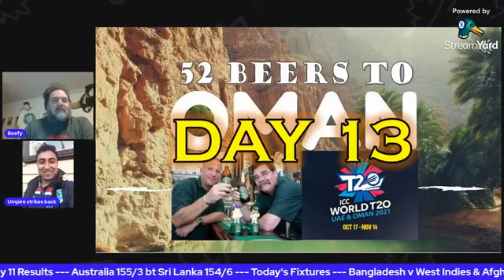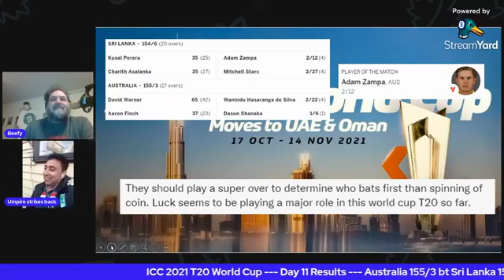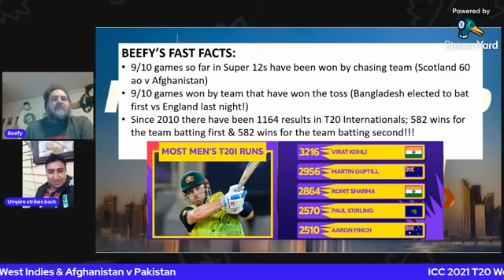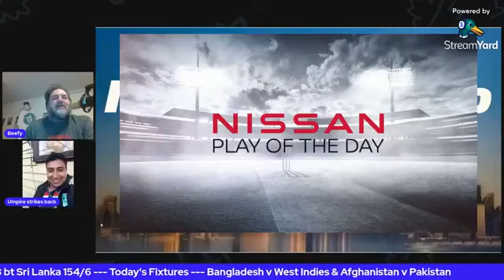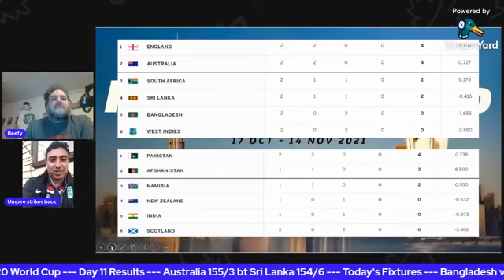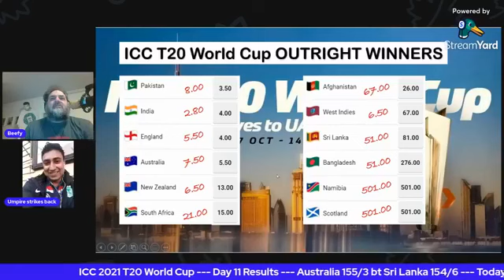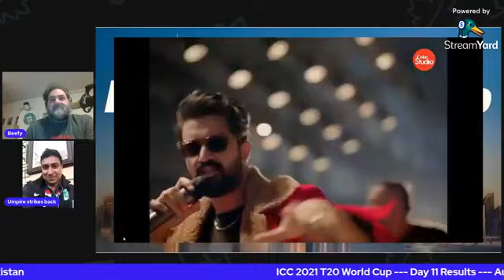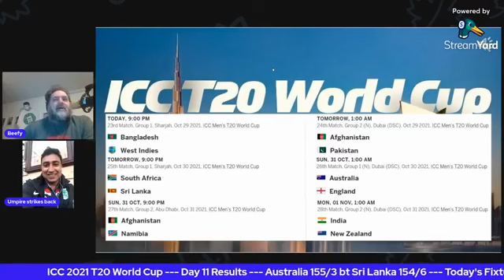52 Beers To Oman - ICC T20 World Cup Daily Wrap - Day 13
It's Day 12 of the ICC T20 World Cup. Come and join Beefy Blake, The World's Biggest Sports Fan (& former International Cricketer) and The Umpire Strikes Back Bharath Rao to go through all the highlights of Day 11 and look forward to Day 12's action.